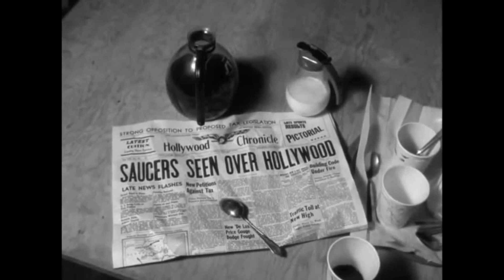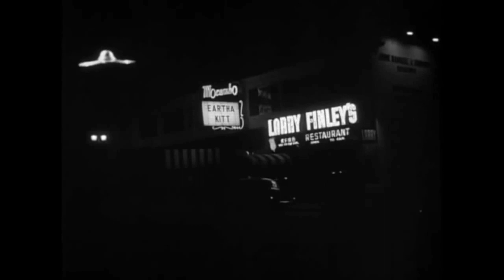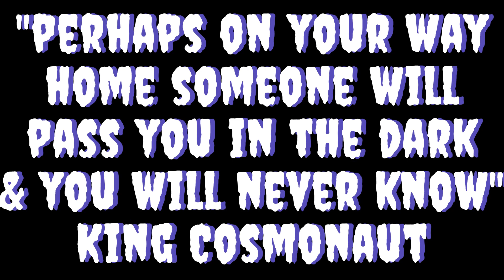King Cosmonaut--"perhaps on your way home someone will pass you in the dark and you will never knw"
From "we are not alone in the vastness of space if we have each other: ambient improvisations vol. 1"